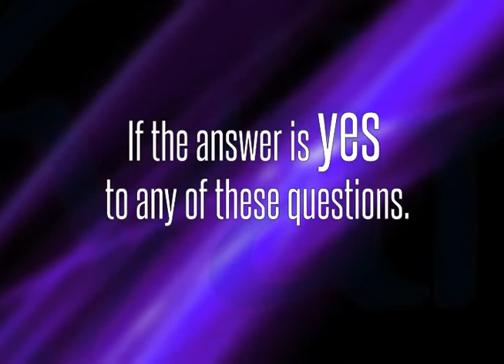Kyani NXSTV Commercial R1